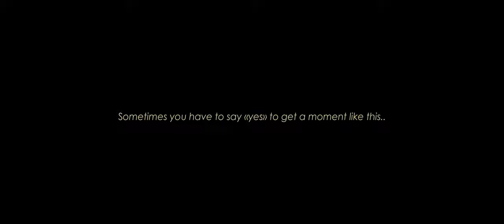Hike | Appenzell | Switzerland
The weather forecast for this hiking days was very bad. Neverthless, we desided to go on the hike. We were lucky, the weather became better and the sun was shining. Sometimes you have to say "yes" to get a moment like this...

All shots are handhelded
Sony a7iii
Sony 24 - 105 F4 OSS